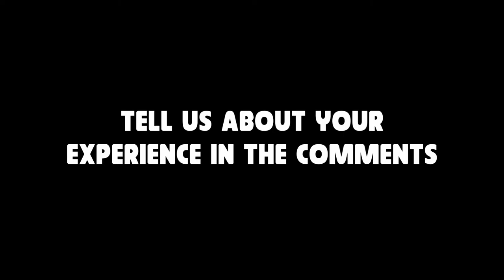Bill Myers interview with Silver Dove Films and Michael Gier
We're pleased to share a past interview with Amaris founder Bill Myers and Silver Dove Films President/CEO Michael Gier. Bill shares about his motivation for writing stories that connect messages of faith with compelling entertainment. Also, Bill shares more on his film experience.

Thanks to Michael and Silver Dove Films for taking the time to sit with Bill.